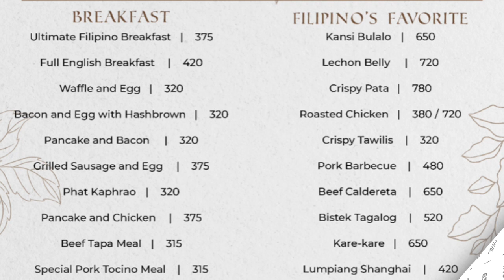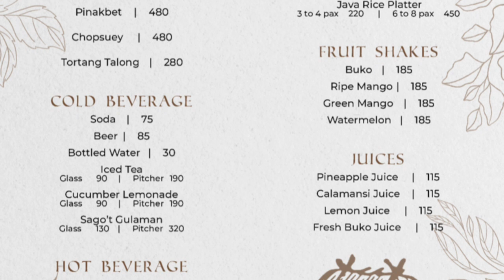PAMAHAW RESTAURANT BY DAHON AT MESA | BALI-INSPIRED RESTAURANT | SILANG, CAVITE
PAMAHAW RESTAURANT BY DAHON AT MESA | SILANG, CAVITE

✨Bali-inspired Resto in Silang, Cavite✨
Pamahaw by Dahon at Mesa
📍 62 Santa Rosa - Tagaytay Rd, Silang, Cavite
🕕 Store Hours:
▪️Mon to Fri: 8:00 AM - 9:00 PM
▪️Sat and Sun: 6:00 AM - 9:00 PM